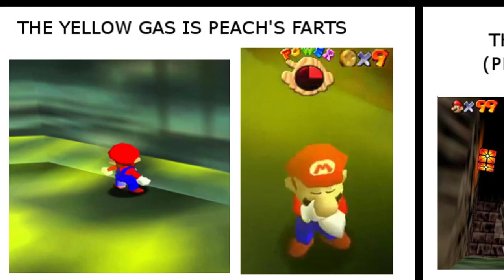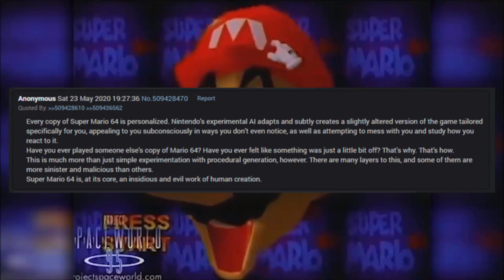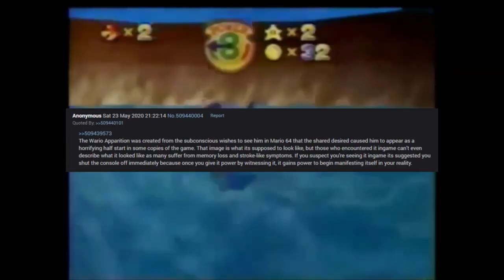The Dark Secrets of Super Mario 64 | The Wario Apparition, 1995/07/29 Build & More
Uncovering the biggest conspiracies within Super Mario 64

Timestamps:
Intro: (0:00)
L is Real : (00:30)
Walk Quietly in the Halls : (01:18)
Yoshi Commits Suicide : (02:05)
Big Boo's Secret Laugh : (02:50)
Hazy Maze Cave is the castle's septic system : (03:37)
1995/07/29  build : (04:16)
Every Copy of Mario 64 is Personalized : (04:58)
The Wario Apparition : (06:07)